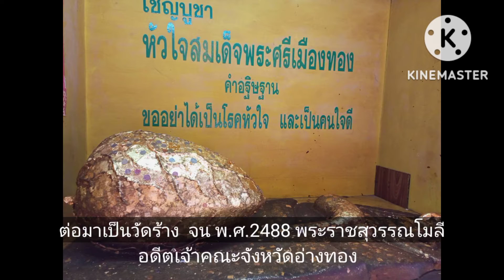วัดต้นสน จ.อ่างทอง สักการะพระสมเด็จพระศรีเมืองทอง